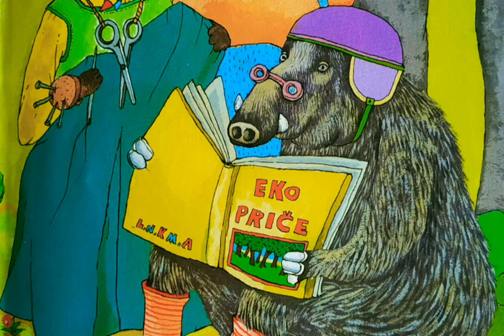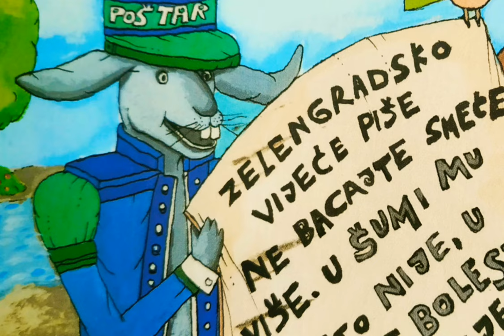👑 "Pismo iz Zelengrada" Nevenka Videk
Ključne riječi: kratka priča za djecu, priča za laku noć, eko priče za djecu, naša planeta, Dan planeta Zemlje, proljeće, price za laku noc

Za lakšu upotrebu YT kanala Zlatne riječi djetinjstva:

👑      Priče za djecu
✨      Poezija za djecu
👌      Aktivnosti s djecom
🐱❓ Zagonetke
🌙🎼 Glazba za uspavljivanje
🎼      Glazba za opuštanje i koncentraciju

Možda ste za vrijeme čitanja naišli na neke manje poznate riječi. Otkrijmo njihovo značenje:

- modro - plavo
- rašumoriti - proizvesti šum lišća
- tepati - govoriti nježno
- krepka juha - zdrava, snažna, okrijepljujuća juha
- stijenj - nit koja gori u svijeći
- kudrav - kovrčav
- šikara - teško prohodno zemljište obraslo gustom šumom i šibljem
- drač - samonikla bodljikava biljka
- vrtložiti se - brzo se vrtjeti, okretati
- trulež - ono što je trulo, gnjilo
- ambalaža - zaštitni omot
- otpad - neiskoristiv ostatak nečega
- njedra - grudi, prsa
- jedar - čvrst, krupan, zdrav

Možete promišljati o tome po čemu se priča razlikuje od drugih priča, po čemu je Zelengrad dobio ime, tko živi u Zelengradu, kako se životinje ponašaju tijekom dana i što čine u priči...

Kako bi mogli opisati životinje?
UPORNE
LIJENE
NAIVNE
DOSADNE
PAKOSNE
LUKAVE
MARLJIVE
OSJEĆAJNE
MUDRE
NESLOŽNE
ZABRINUTE
UREDNE
SLOŽNE
POHLEPNE

Potok je srce Zelengrada. Zašto? Je li moguć život bez vode?

Zašto se potok razbolio i kako je ozdravio?

Koje su opasnosti prijetile od onečišćenja potočića?

Kakvo su pismo životinje poslale ljudima i što je u njemu pisalo?

Čitajte hrabro, čitajte smjelo, čitajte često.
Knjige su naše najveće blago. Uvedite svoje dijete u taj čudesan svijet prepun bogatstva koje hrani našu dušu.
Uživajte u čitanju!

Pretplatite se na YouTube kanal Zlatne riječi djetinjstva, pružite podršku za trud i poticaj za daljnji rad.
Samo kliknite dugme "Pretplati se" ispod videa i to je to :)

Pažljivo su birane najkvalitetnije priče dostupne u našim knjižnicama i knjižarama za djecu predškolske dobi i djecu nižih razreda osnovne škole.

Poslušajte priču, čitajte s djetetom i uživajte u pročitanom!

Samo 15 minuta čitanja dnevno pomaže djetetovom cjelokupnom razvoju.

Great family-friendly content
kid-friendly content